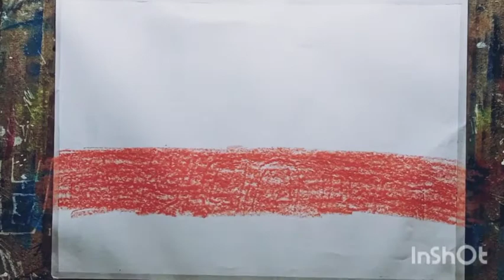pastel how to drawing if very nice evening with a tree with oil pastel